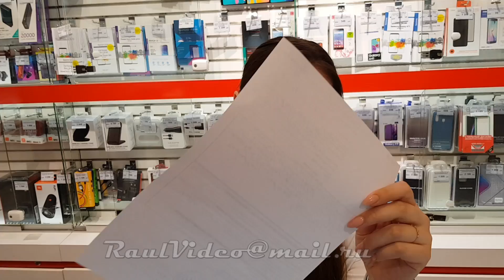Казань Салон связи МТС отказ в обслуживании